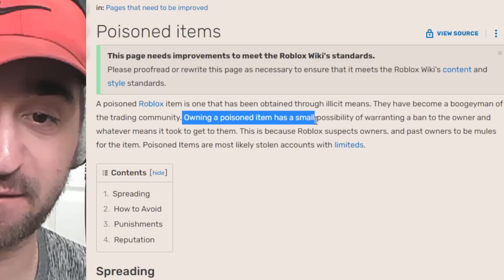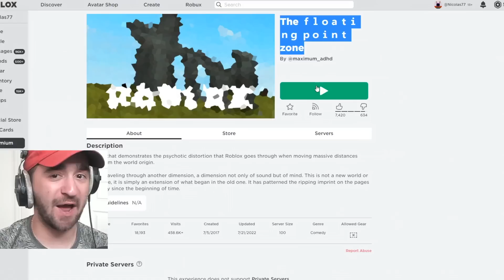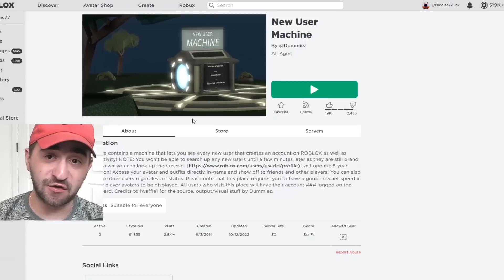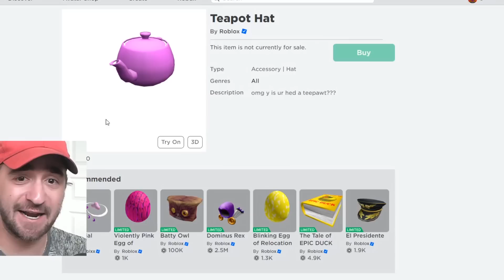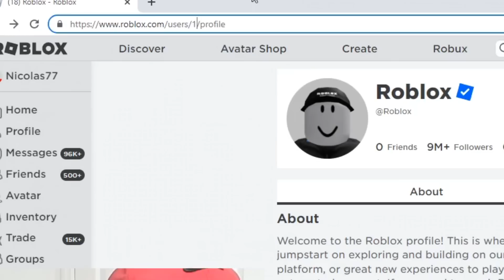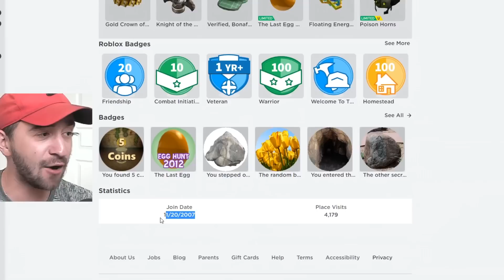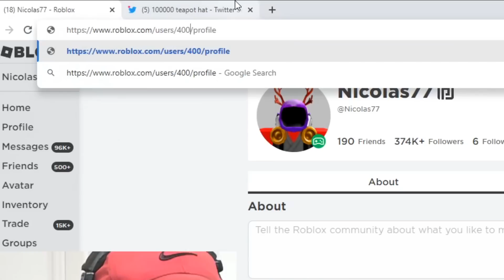Don’t Miss This Roblox Secret!